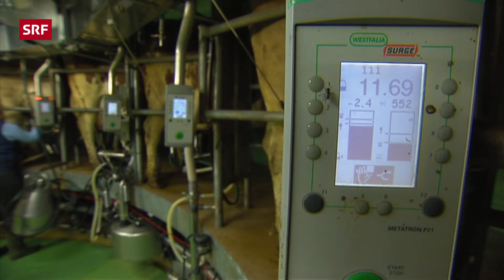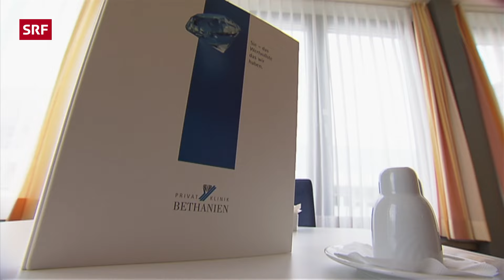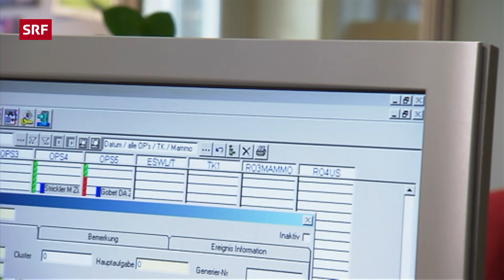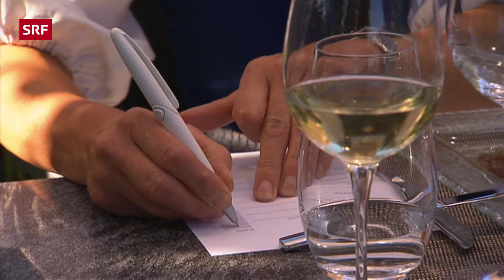Barbara Huber, Welsikon ZH | Landfrauenküche 2010 – SRF bi de Lüt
Das vierte Essen der Landfrauen findet im Zürcher Weinland statt, auf dem Forrenhof in Welsikon.
Barbara Huber lebt dort mit ihrem Mann Ernst. Von den drei Kindern wohnt nur noch die Tochter daheim: Nadia, 19. Der Jüngste, Phillip, 16, macht eine Landwirtschaftslehre in der Nähe von Kloten, und Sergio, 21, kommt ein Mal die Woche zu einem feinen Essen nach Hause. Das sechste Familienmitglied heisst Siro, ein schwarzer Labradorrüde.

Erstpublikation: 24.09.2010